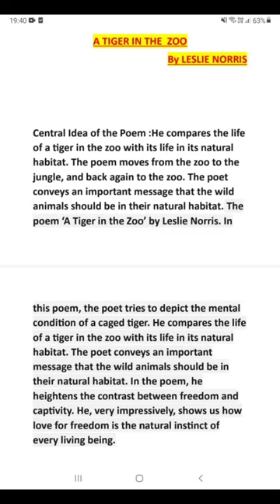A TIGER IN THE ZOO